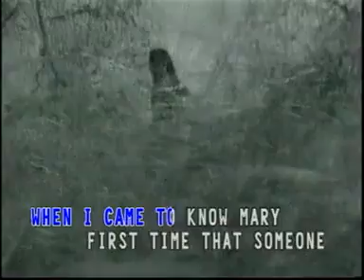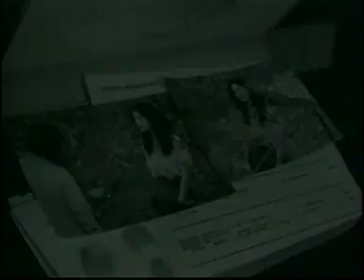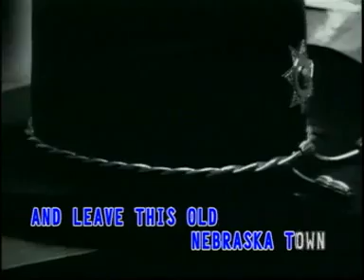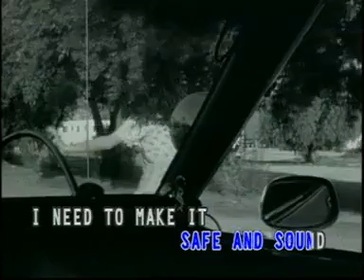Nem veszhetünk el mind a ketten!